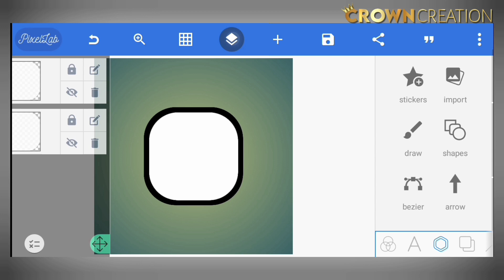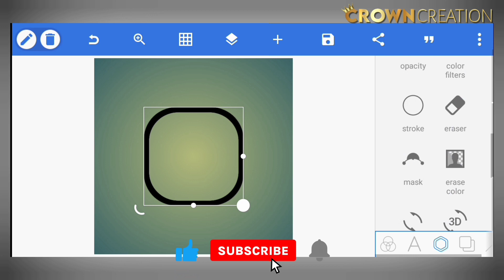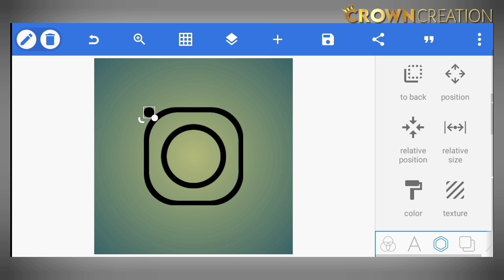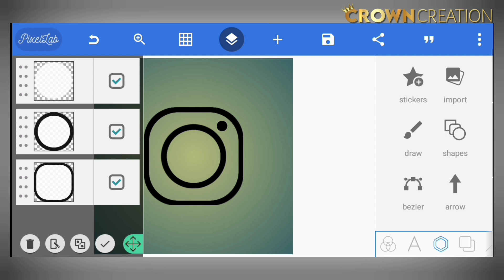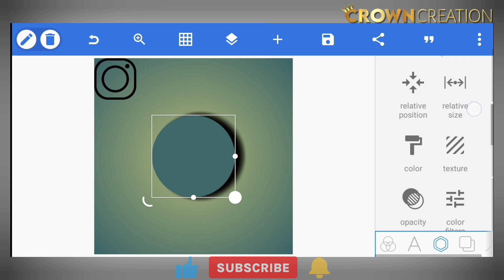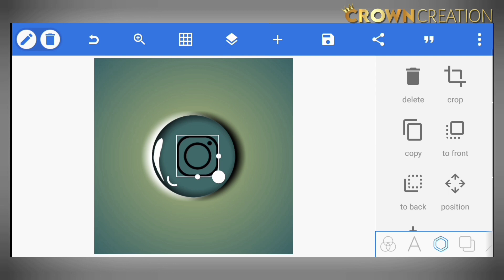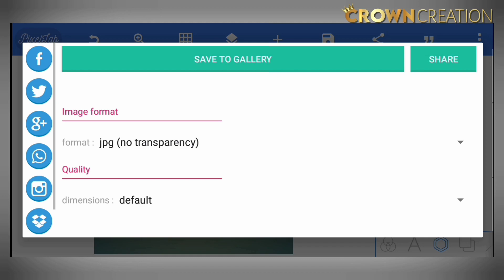Instagram Logo in Water Drop | Water drop Effect in pixallab | Instagram logo editing in Pixallab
pixellab editing
pixlab photo editor
pixellab
name editing
cara buat logo sendiri
pixel app photo editing
pixellab tutorial
how to make water drop logo in pixellab
pixellab logo design
logo design
water drop logo
water drop logo pixellab
water drop logo design tutorial
pixellab logo
water drop
how to make water drop logo in pixallab
pixellab editing
pixellab
how to make water drop logo
logo design pixellab
water drop logo editing in pixellab
how to make love water drop logo in pixellab
logo
how to make instagram logo
to make instagram logo in pixallab app¢
how to create new trending instagram logo
how to make instagram logo in pixellab
pixellab logo editing tutorial
pixallab editing tutorial
pixallab logo editing tutorial
pixellab editing logo instagram
pixellab logo
how to make logo in pixallab
pixellab tutorial
instagram trending logo editing
logo design pixellab
logo editing in pixallab

Note :- some images, music, videos , graphics, are shown in this video may be copyrighted to respected owners, not mine.